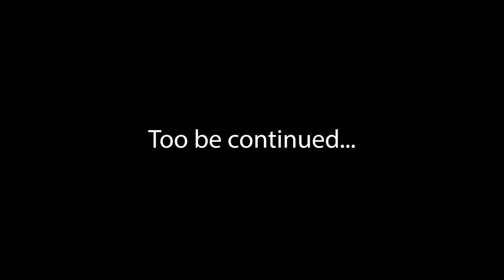THE START OF SOMETHING WE DIDN'T KNOW